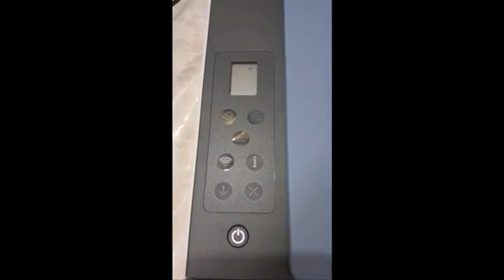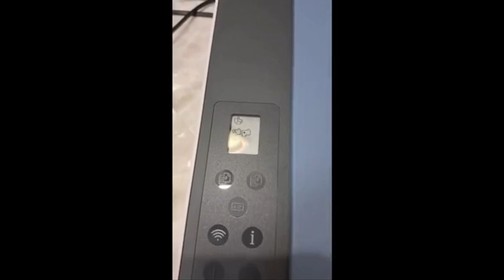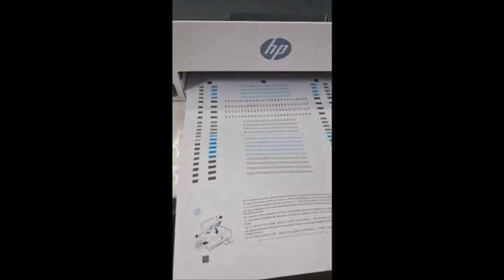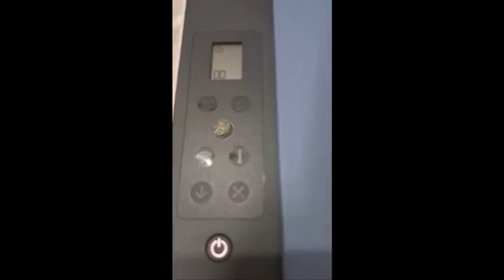HP Smart Tank 580 printer Installation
Hi friends
How to install the HP Smart Tank 580 printer
First Turn On the printer than fill the ink on tank & install ink cartridges

ನಮಸ್ಕಾರ ಗೆಳೆಯರೇ
 ಇಂದು ನಾನು ನಿಮಗೆ ತೋರಿಸುತ್ತೇನೆ
 HP ಸ್ಮಾರ್ಟ್ ಟ್ಯಾಂಕ್ 580 ಪ್ರಿಂಟರ್ ಅನ್ನು ಹೇಗೆ ಸ್ಥಾಪಿಸುವುದು
 ಮೊದಲು ಟ್ಯಾಂಕ್‌ನಲ್ಲಿ ಶಾಯಿ ತುಂಬುವುದಕ್ಕಿಂತ ಪ್ರಿಂಟರ್ ಆನ್ ಮಾಡಿ ಮತ್ತು ಇಂಕ್ ಕಾರ್ಟ್ರಿಜ್‌ಗಳನ್ನು ಸ್ಥಾಪಿಸಿ
  ಪೂರ್ತಿ ವಿಡಿಯೋ ನೋಡಿ

ही दोस्तों
 आज मैं आपको दिखाऊंगा
 एचपी स्मार्ट टैंक 580 प्रिंटर कैसे स्थापित करें
 टैंक में स्याही भरने के बाद पहले प्रिंटर चालू करें और स्याही कार्ट्रिज स्थापित करें